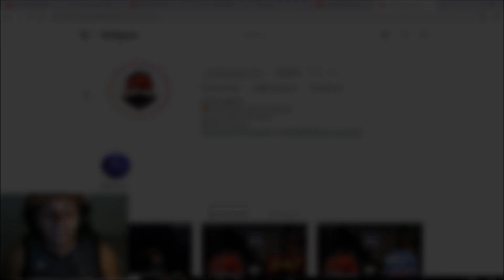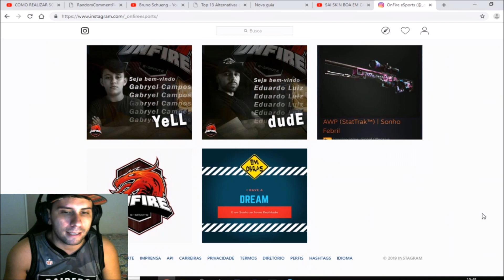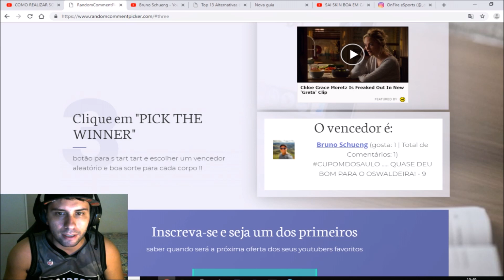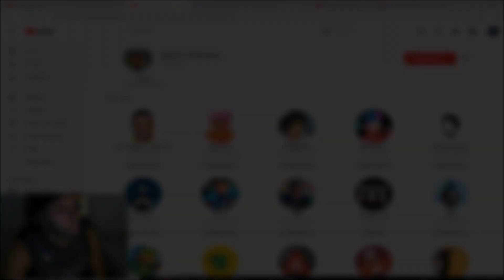SORTEIO EM PARCERIA COM A ONFIRE ESPORTS!! USP-S CÓRTEX!!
➡ Instagram OnFire eSports: @_onfireesports

●Battle.net Blizzard Oswaldeira#1894
●STEAM: Oswaldeira

►TIME PROFISSIONAL DE CSGO - TP | TEAM PING
LINE:
Shalon
Pzz
Andreyy
Florenz
Leonz

►MEU PC:
★ Intel Core I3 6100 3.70GHz - 8GB - HD 1TB - Placa de vídeo GTX 750 TI 2GB.
★Cadeira Gamer Husky Black Orange
★ Webcam Logitech C270 HD 720